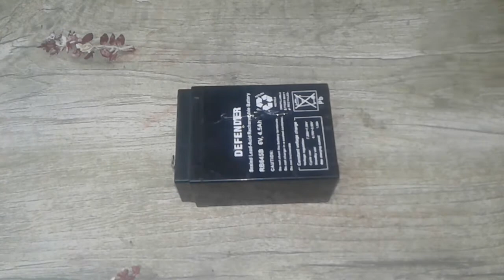DIY-Awesome 5 Life Hack And Creative Ideas